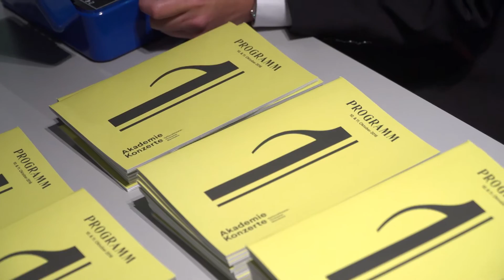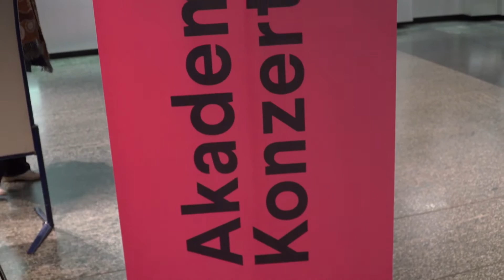m:con Blickpunkt Rosengarten: Akademiekonzerte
m:con Blickpunkt Rosengarten: Akademiekonzerte der Musikalischen Akademie des Nationaltheater-Orchesters Mannheim e.V.